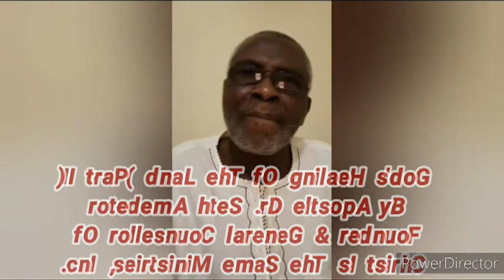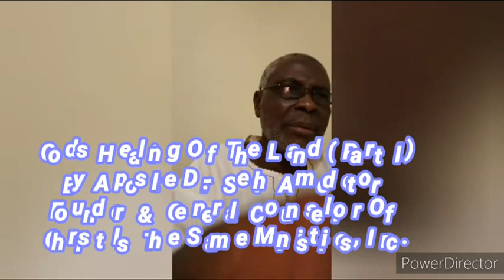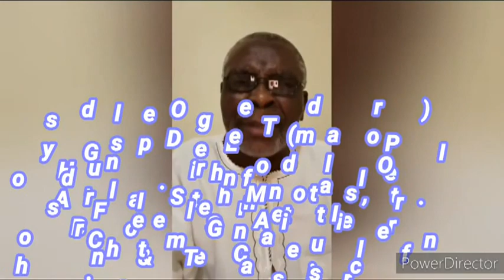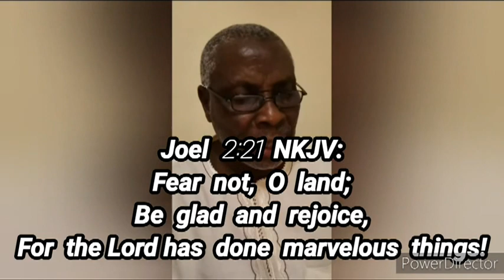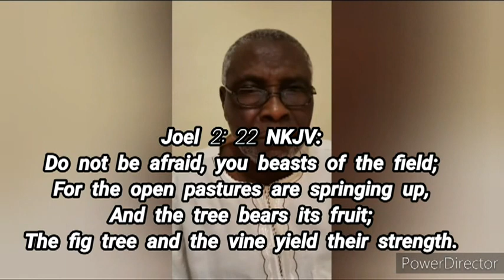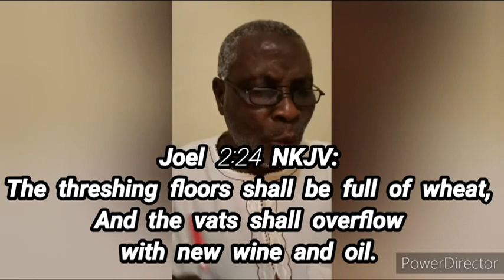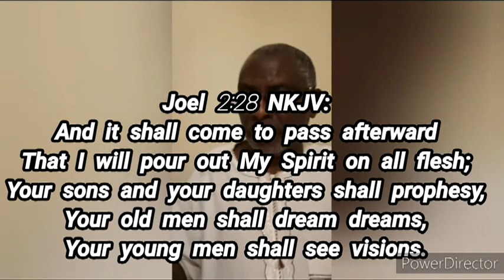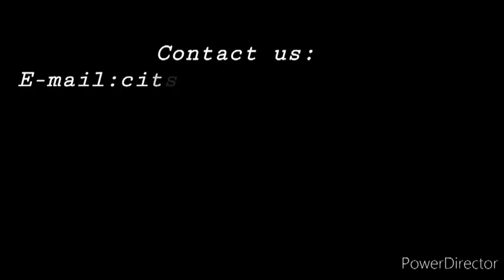God's Healing Of The Land ( Part II) | Apostle Dr. Seth Amedetor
Key scripture : II Chronicles 7: 13-15
Scripture of study: Joel 2: 21-28